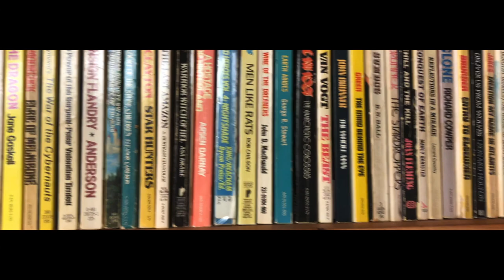Churchill Publishing Library Vlog 01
We've had such a great time at Churchill School in Baker City, OR since we arrived in November 2020. Here's a look at our journey so far.